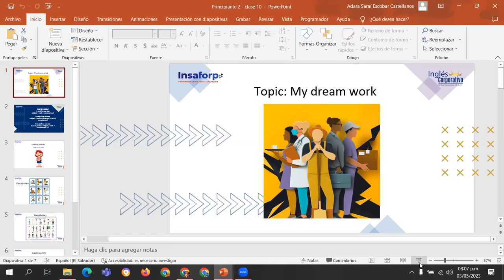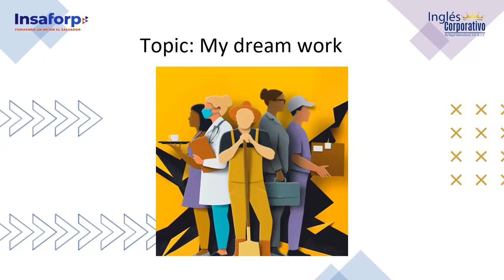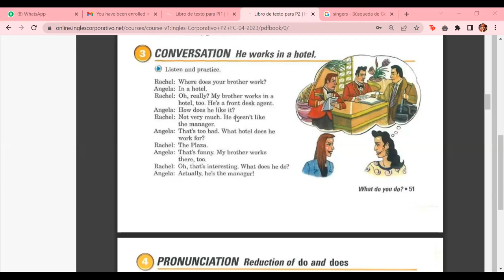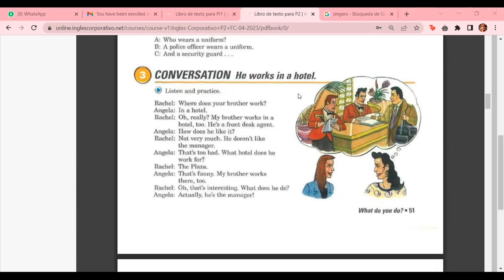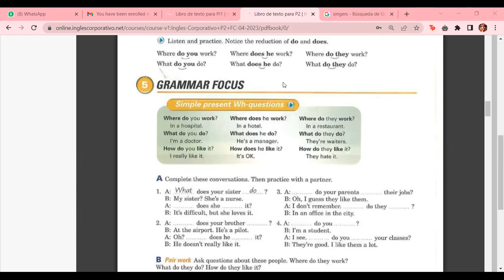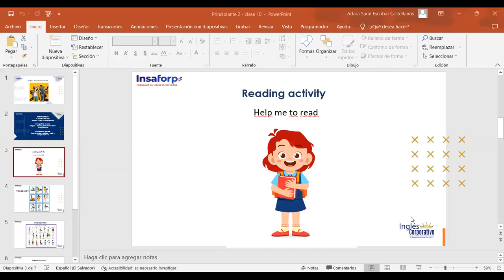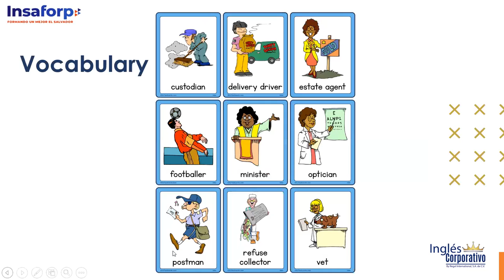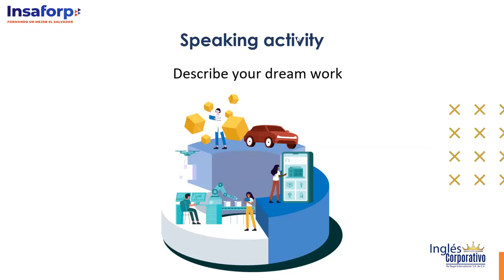Class 10 - 03/05/23 -P2-01-8-9-PM-04-23- ESCOBAR CASTELLANOS - My dream work